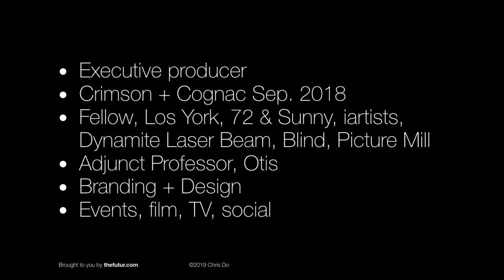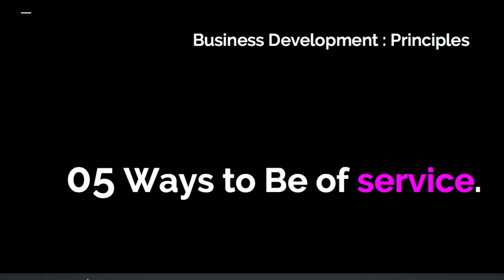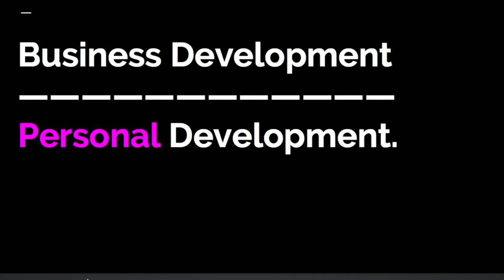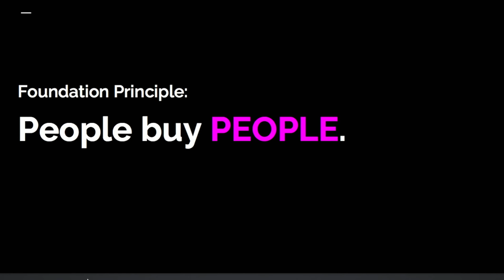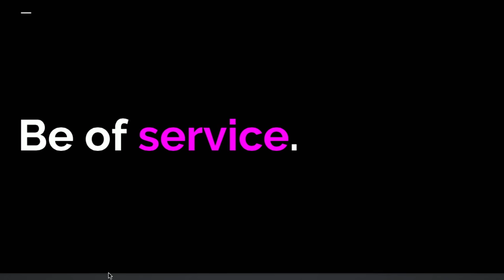🔴 Biz Dev (Business Development & Sales) Livestream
How do you attract clients and get work? How do you network even if you're an introvert? Sheima Hassanlou has done it all and will share her advice on how she lives by 3 core values: passion, legit, inspire.

Sheima Hassanlou is the founder and executive producer of Crimson + Cognac— a creative agency + co-lab.

Hats she's worn:

Editor.
Designer.
Animator.
Art Director.
Coordinator.
Producer.
Director's Agent.
Head of Sales.
Creative Consultant.
Teacher.
Director of Biz Dev.
Executive Producer.

Shoes she's worn:

Puma.
Adidas.
Converse.
Flip Flops.
Stilettos - 3".
Ballet flats.
Cowboy boots.
Stilettos - 4.75".
Blue Suede Loafers.

08:57 - How do I not be a jerk
11:11 - passionate, legit, and inspiring
21:46 - A day in the life
27:13 - Make it about the person
29:00 - How to be an extrovert
32:03 - How to lift the energy in the meeting
34:09 - How do you recognize the bad vibes
46:03 - What kind of question do you want to be asked
48:14 - How do you stand out

We love getting your letters. Send it here:
The Futur
c/o Chris Do
USA